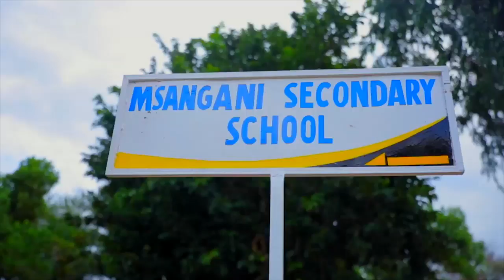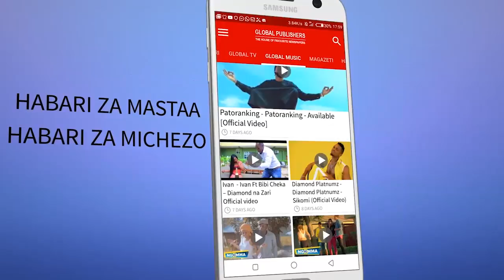SHOW YA KIBABE Billnass Alivyokinukisha The Life Club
Mtazame Bill Nass Alivyokinukisha The Life Club

Msanii wa muziki wa kizazi kipya Bongo, Bill Nass ambaye kwa sasa anatamba na ngoma yake ya Labda Nizikwe, wikiendi iliyopita alikiwasha kinoma kwenye Ukumbi wa The Life Club, Mwenge jijini Dar es Salaam na kuzikonga vilivyo nyoyo za mashabiki wote waliofurika ukumbini humo.